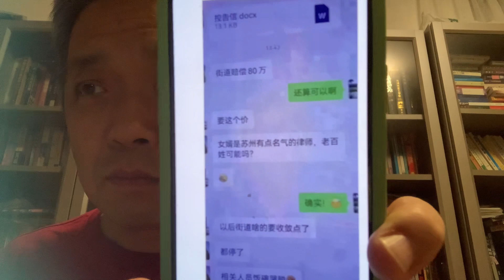美国🇺🇸就业市场一片兴旺，某些行业新入职的职场新人起薪🔟万美金💲，英国🇬🇧六十家企业试行每周四天工作制，提高幸福指数，中国苏州打针造成老人意外，赔偿八十万，因为女婿是律师，普通人糊弄过去